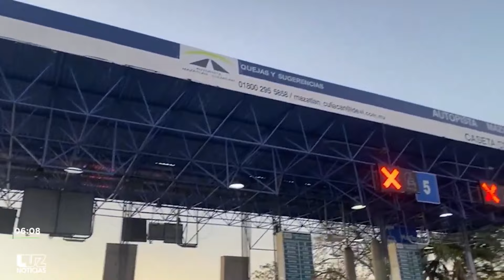Casetas en Sinaloa: así amanecen este 1 de mayo tras bloqueos de productores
El precio del maíz establecido por el Gobierno del Estado la semana pasada le pareció bastante bajo y para nada redituable a cientos de productores en Sinaloa, quienes, en señal de protesta para recibir un precio justo y beneficioso, decidieron manifestarse bloqueando algunas casetas de peaje en todo el estado.

Los bloqueos comenzaron el día de ayer en la caseta de Costa Rica, en Culiacán, a tempranas horas de la mañana, lo cual provocó un caos vial que comenzó a afectar a miles de personas, pero principalmente a transportistas, quienes tenían el acceso bloqueado por parte de los productores.